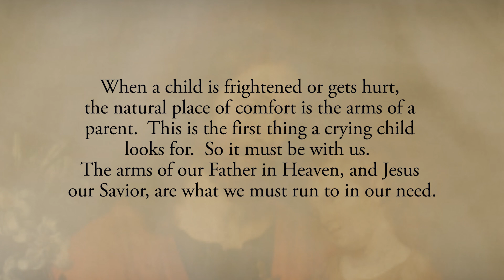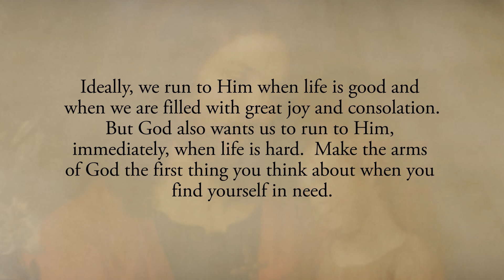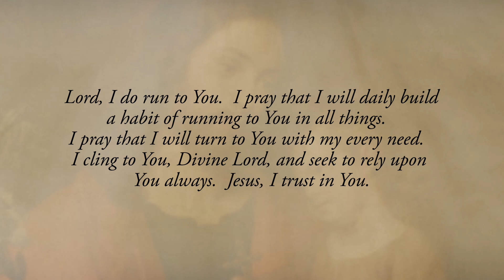Reflection 109: The Arms of God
When a child is frightened or gets hurt, the natural place of comfort is the arms of a parent.  This is the first thing a crying child looks for.  So it must be with us.  The arms of our Father in Heaven, and Jesus our Savior, are what we must run to in our need.  We should not hesitate to turn to God in all things, especially when tempted to despair, or when we recognize our weakness and sin (See Diary # 505).📋

When burdens weigh you down, or when you get angry or are tempted to despair, where do you turn?  Some turn to sinful fleshly comforts, others to harsh words, and others run to God.  Run to God in every moment!  Ideally, we run to Him when life is good and when we are filled with great joy and consolation.  But God also wants us to run to Him, immediately, when life is hard.  Make the arms of God the first thing you think about when you find yourself in need.

Lord, I do run to You.  I pray that I will daily build a habit of running to You in all things.  I pray that I will turn to You with my every need.  I cling to You, Divine Lord, and seek to rely upon You always.  Jesus, I trust in You.